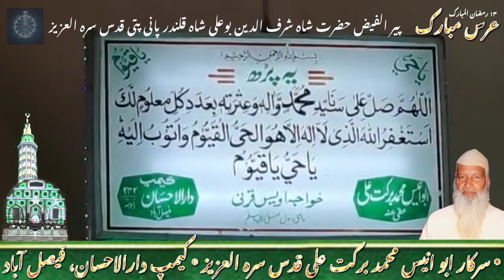عُرس مبارک پیر الفیض حضرت شاہ شرف الدین بوعلی شاہ قلندر پانی پتی قدس سرہ العزیز، ۱۳ رمضان المبارک